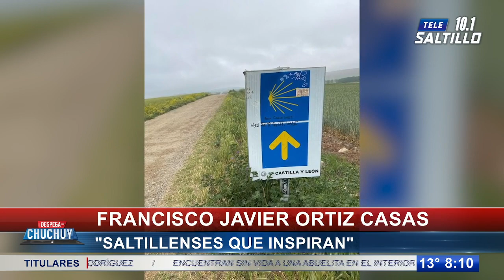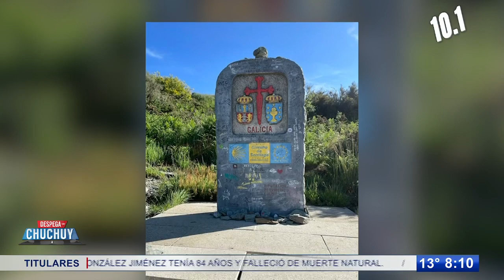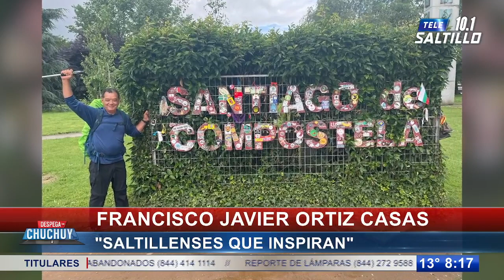Libro de Coelho motivó al saltillense Francisco Ortiz a realizar el Camino de Santiago